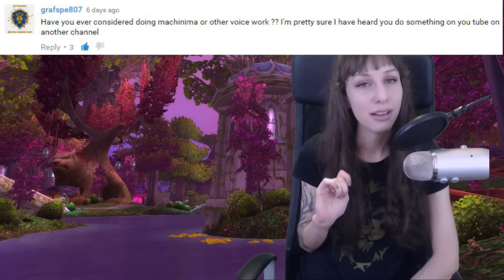Almost Saturday Vlog: Hellfire Burnout and Catching up on Star Wars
It's almost Saturday! I discuss getting back into arena, watching the Star Wars movies for the first time and more.

Tumblr. This is all pictures of my plants.

Deviantart! See my drawings as I do them every day.